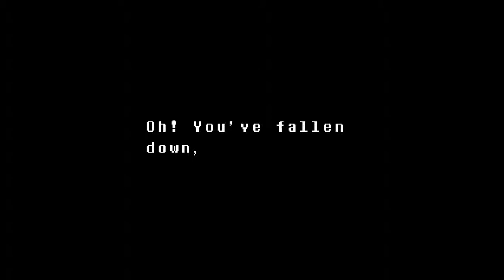Undertale [#06] - The Junkyard and Tem Village (basically the same) ● (Neutral Route) Playthrough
In this RPG, you can either kill or befriend the monsters you are fighting. Your decisions will have impact on the ending of the story.
There are three different endings in this game: Neutral, True Pacifist and Genocide.
This playthrough will show all three endings.